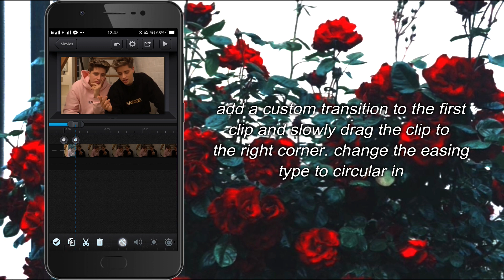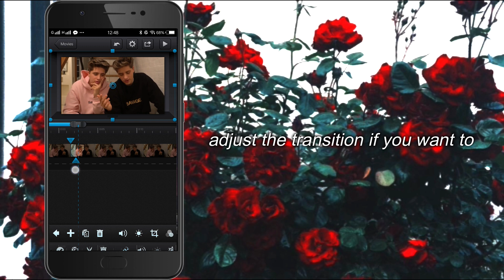shake transition — cute cut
WATCH TILL END, WATCH IN FULL SCREEN, AND WATCH IN HD!

open this! 💕

— thank you so much for 1.6k subs! i appreciate it so so so much (: and also thank you for supporting me and my tutorials and edits! ily all.